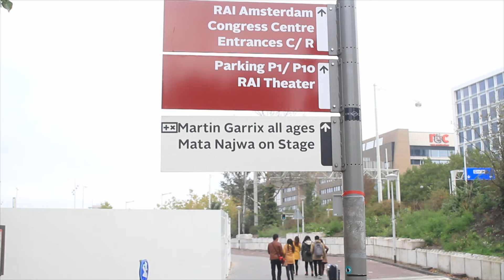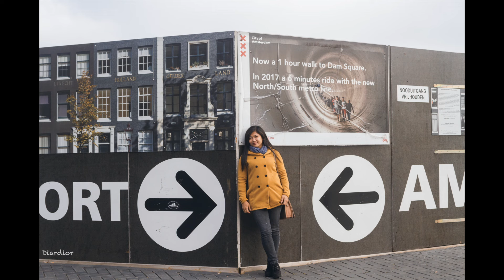Nonton "Mata Najwa Goes To Netherlands " 22 Oktober 2016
Amsterdam Rai "Chuki beats music"